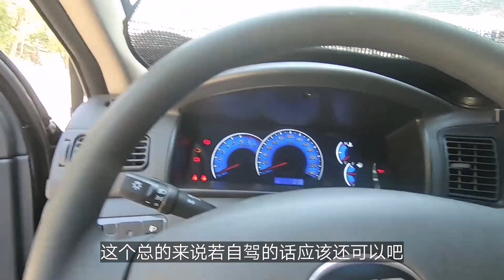女司机一人一车自驾环游，开着一辆不到4万的比亚迪F3，可行吗？